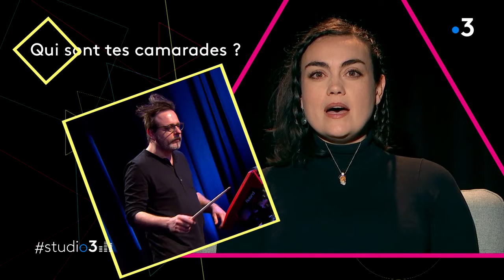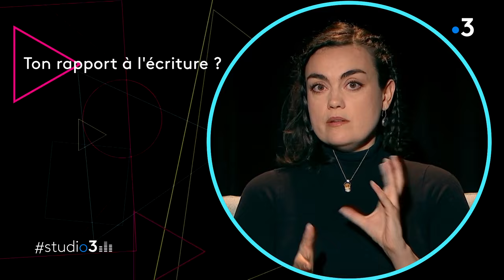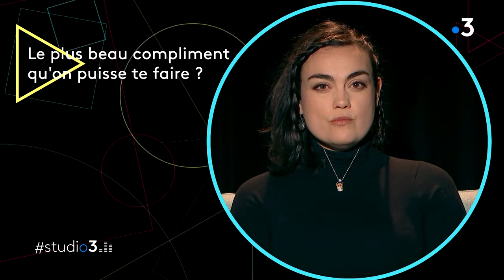studio3. L'ode au féminisme de Nyna Loren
Une voix envoûtante, magnifiant des paroles et chansons aux multiples influences. Depuis 2019, Nyna Loren a construit un univers musical énergique et mystique, marqué par un féminisme assumé. Avec ses camarades Arnaud Jouffroy et Marie-Céline Jules, l'artiste est venue interpréter dans studio 3 des extraits de son premier album, nommé F.E.M.M.E.S. Ça ne s'invente pas.